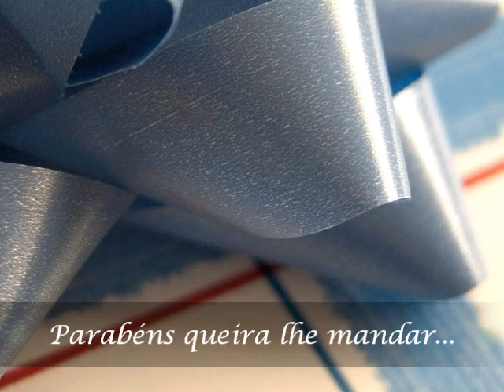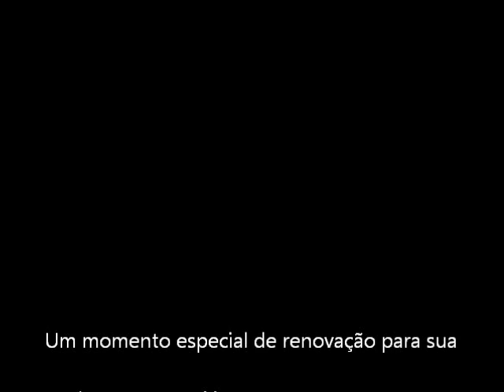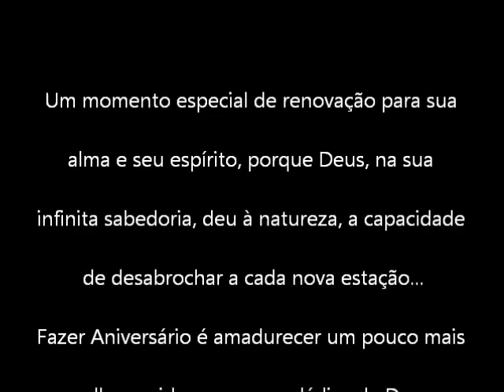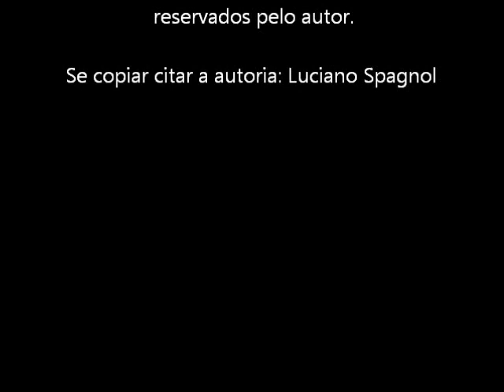Parabéns para você!... © Luciano Spagnol (poeta do cerrado)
Parabéns pelo seu aniversário. Que tenhas agradáveis surpresas e felizes acontecimentos, e que este dia possa lhe trazer muita harmonia e alegrias!

Parabéns pra Você!
Happy Birthday!
Feliz Cumpleaños!
Joyeux anniversaire!
Buon Compleanno!

Fisioterapeuta, mineiro de Araguari, criado no Rio de Janeiro... Escreve o monólogo de sua alma, que se torna um diálogo com o leitor.